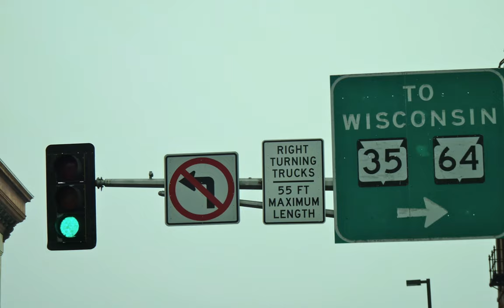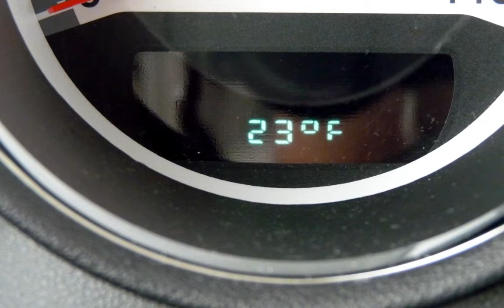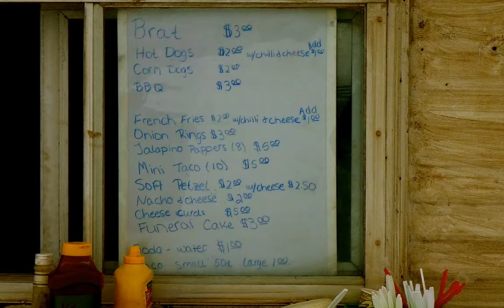Lake Magnor Ice Track, Clayton, Wisconsin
Randy Lewis, World's #1 Trackchaser, visited the Lake Magnor Ice Track for some winter ice racing.  This was his 1,619th lifetime racetrack to see in 49 different countries.  where he has posted more than 50,000 photos, videos and Trackchaser Reports where he reviews each track he visits.